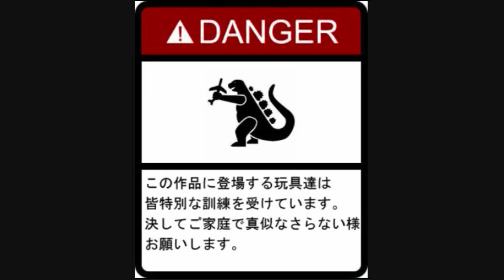特撮人形劇 TOYWARS 完全版：しゅわぁぁぁぁぁぁ！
マトリクスが何者かに奪われた!それを狙ってそーなんだの方々も登場!はたしてオートボットはマトリクスを取り戻せるのか?

2010年1月17日公開作品